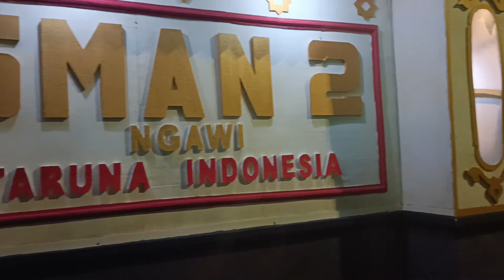LOMBA TAKBIR NO URUT 11 SMA NEGERI 2 NGAWI DALAM RANGKA HARI RAYA IDUL ADHA PEMKAB NGAWI